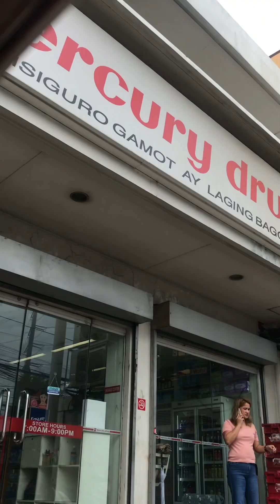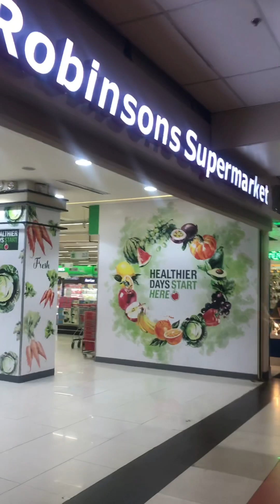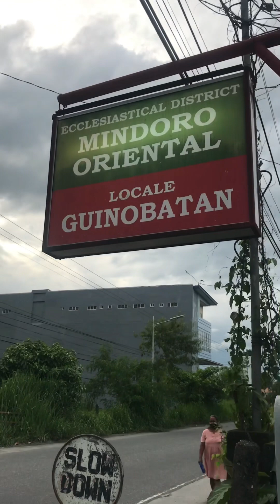Nagpunta kami ng Mindoro